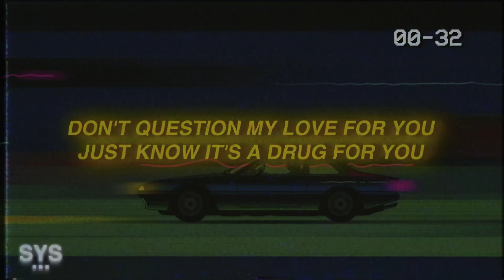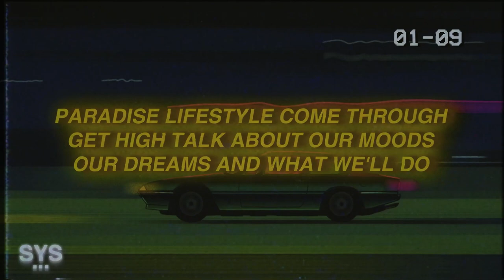Wavy1500 - First Date (Lyrics)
Wavy1500 - First Date (Lyrics) is a fire track from upcoming pop-star Wavy1500. Huge on TikTok, Wavys step into the music scene is only beginning. Enjoy!

Lyrics for: First Date Wavy1500 Lyrics

[Intro]
I know this one girl
(It's from Wavy)
No father in her world
Big blue eyes that hypnotize
You right into her world

[Chorus]
Don't question my love for you
Just know It's a drug for you
I was speeding on the highway
Going 90 in a 30 feel like dying (ay)

[Verse]
Fight for you like soldier
You cold but I'm colder
You might think you know her
She mine so don't approach her
I've been screaming out for someone to help
She came running
Brought me right out of hell
Baby I'm so grateful for you
Paradise lifestyle come through
Get high talk about our moods
Our dreams and what we'll do
Heartbreak, who
Not me, you
She don't do drugs on the first date cool
She tried to make love on the first date ooh
Death is a side effect of you

[Chorus]
Going 90 in a 30 feel like dying

[Outro]
Heartbreak, who
Not me, you

Premiering a sound from the likes of: Wavy1500, 44phantom, Aries, Jutes, Benny Mayne, Croosh, Zac Greer, 6o, Trevor Daniel, Iann Dior, Post Malone, Marco Luka, Weston Estate, Blanco, Arizona Zervas, Olive Amun, Promoting Sounds, and Dominic Fike, among others.